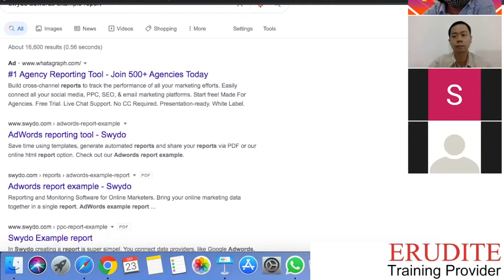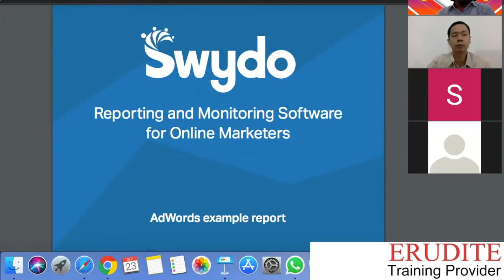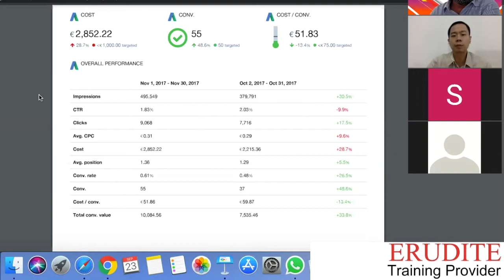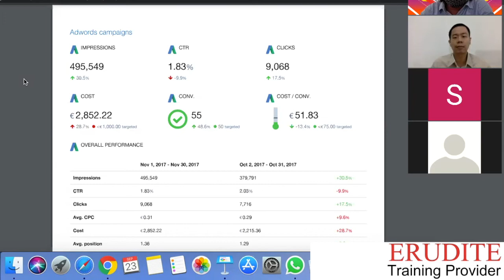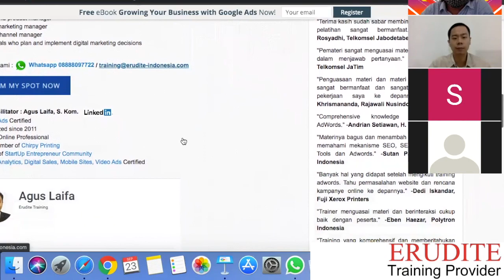Berapa Biaya Iklan di Google Ads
Pengiklan pemula sering bingung dalam menentukan berapa biaya iklan di google ads yang paling tepat agar budget iklan tidak boncos.

Video ini akan membahas iklan di Google Ads berdasarkan laporan yang dijalankan oleh digital agency untuk mengetahui berapa biaya iklan dan cara analisa kinerjanya.